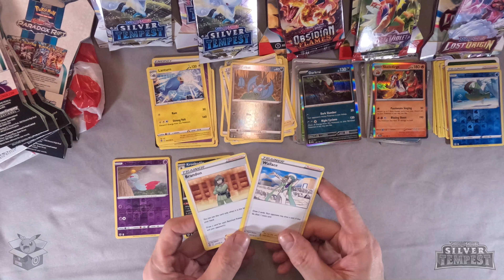Pokémon Target Haul Sleeved Booster Pack 5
Target haul opening up 11 sleeved booster packs.
Day 5 sword & shield silver tempest